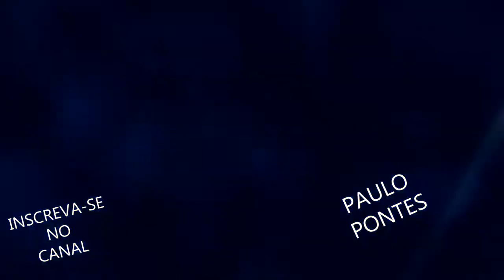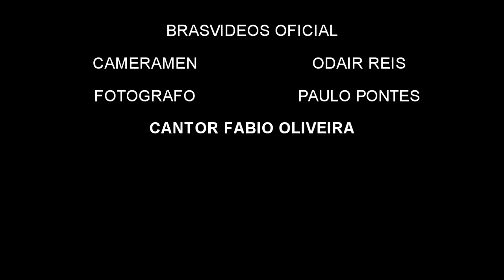FABIO OLIVEIRA GELO NA BALADA